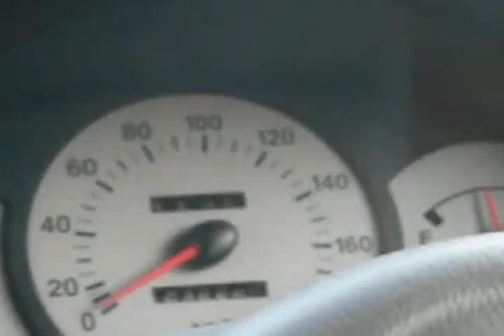fjwu.avi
public service message by Hummera and maria